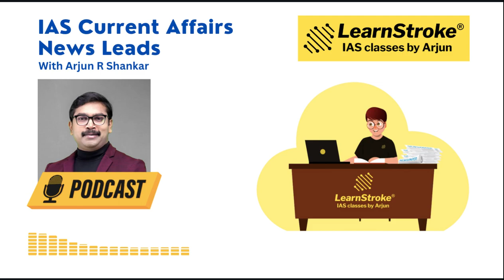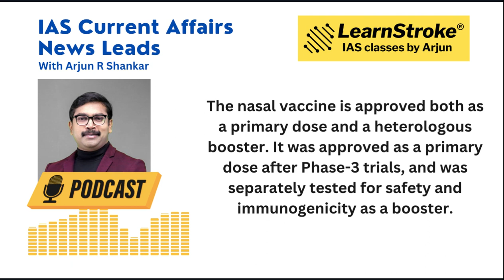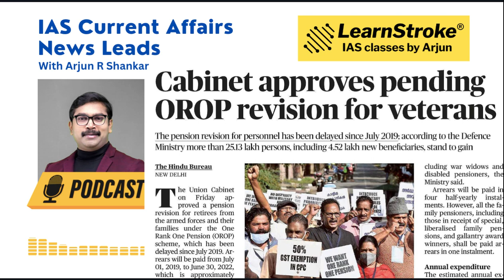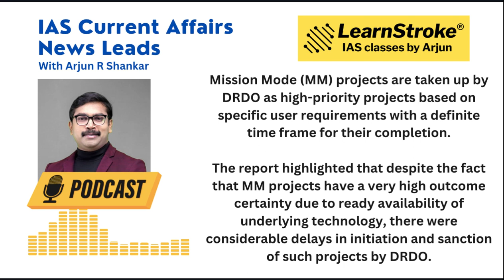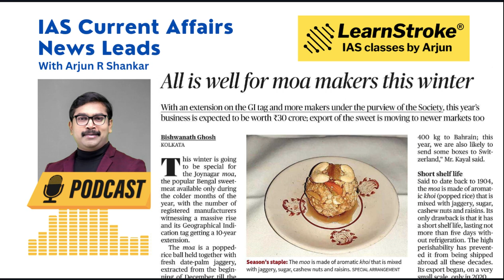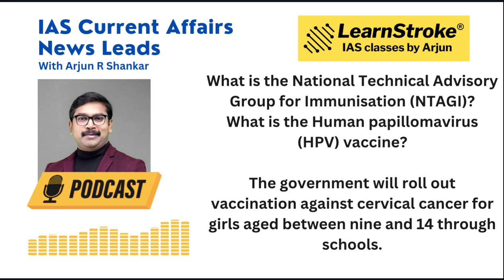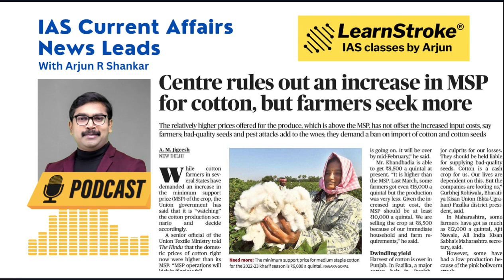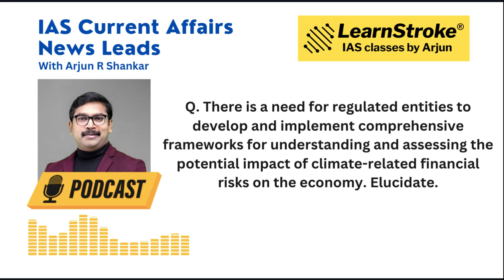The Hindu Analysis for IAS | 23-12-22 & 24-12-2022 | IAS Current Affairs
Current Affairs is the most important aspect for UPSC Aspirants to crack the Civil Services exam. The IAS Current Affairs News Leads gives you a detailed news analysis of the Hindu from a UPSC Perspective. The video gives you the News Analysis from Different GS PAPERS of the IAS Exam, so it equips the aspirants to learn better.

Get the best IAS News Analysis from Arjun R Shankar, Senior IAS Mentor, and Author.

Download LearnStroke IAS App to watch the Best IAS Videos.